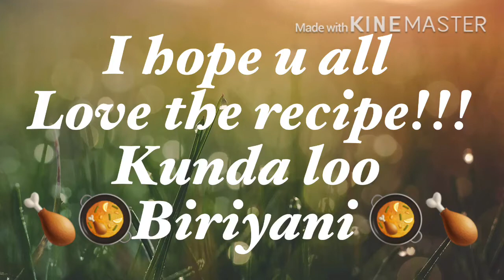# Kunda Biriyani 🐓 in home very easy 🍗👌💃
Kunda Biriyani # pot biriyani # chicken 🐓 Biriyani # yummy # tasty
# how to cook # complete process#full details in video
Anuvamsika’s blogs@ YouTube.com